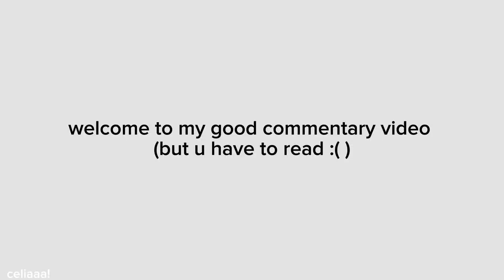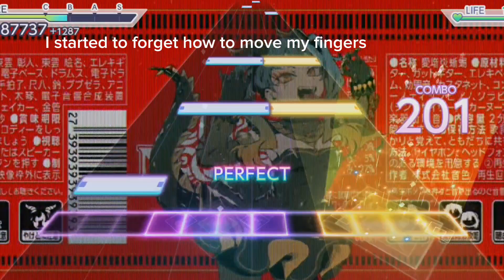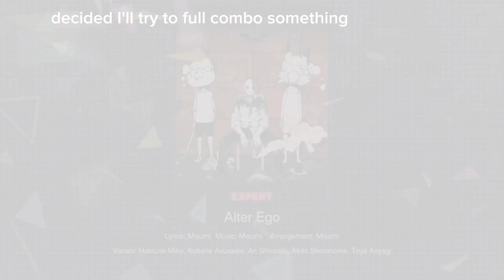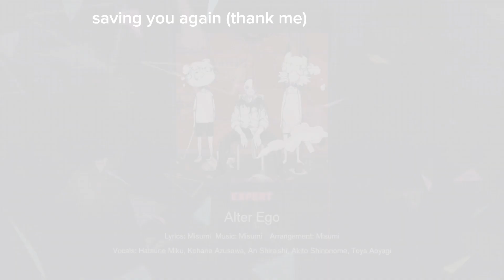ME BEING BAD AT RYHTHM GAMES, GACHA AND GOING THROUGH THE 5 STAGES OF GRIEF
sorry if the quality is bad this shit took like 2 hours and took up a TONN of my storage

p.s. game, audio, and songs do NOT belong to me!!